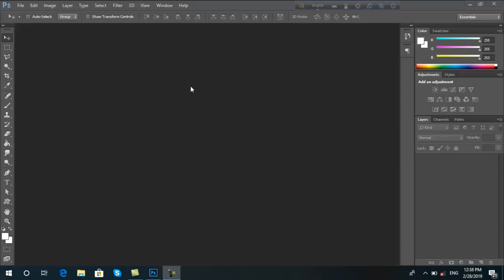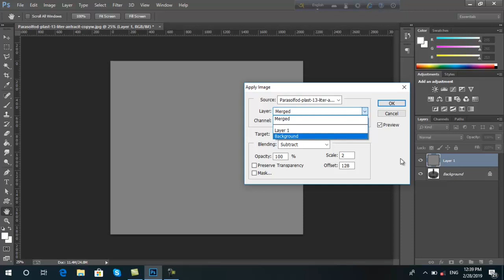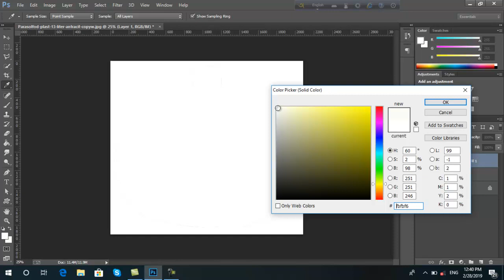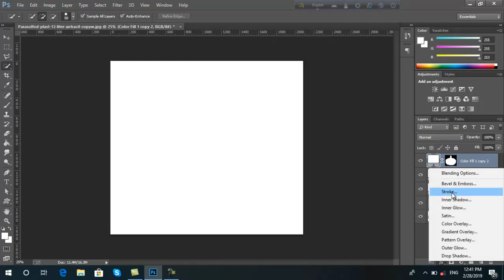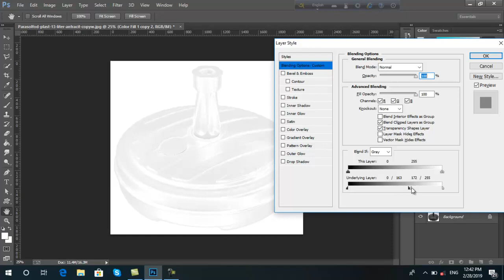How To Change product color black to white in photoshop tutorial in bangla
Hello dear,
In this video, I will show you how to convert products color from black to white.